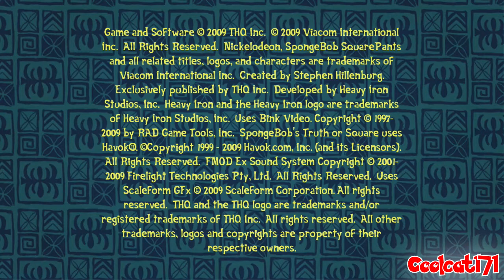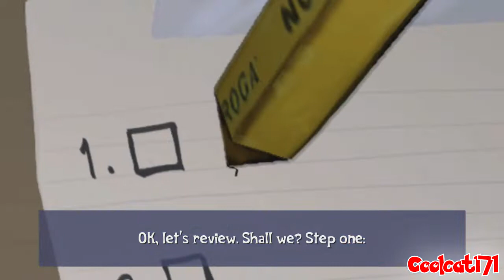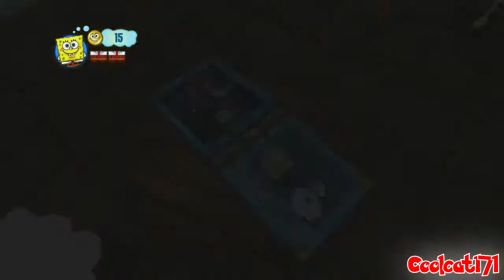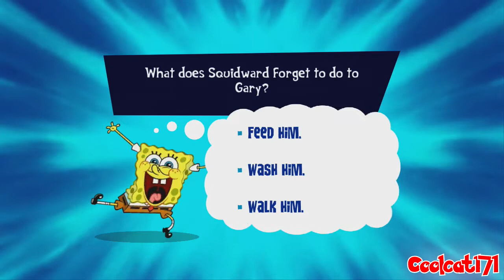Spongebob's Truth or Square Walkthrough (X360, Wii) (No Commentary) Part 1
SpongeBob's Truth or Square is a video game based on the SpongeBob SquarePants episode with the same title. It was released on October 26, 2009, for SpongeBob's 10th anniversary. On November 15, 2021, the Xbox 360 version of the game was made backwards compatible on the Xbox One and Xbox Series X and Series S. SpongeBob has been entrusted by Mr. Krabs to keep the Krabby Patty formula safe. But in all the excitement, SpongeBob forgets where he put the formula. He then relies on the help of the most unlikely companion, Plankton. With the help of his friends, SpongeBob must use Plankton's memory machine to retrace the happiest moments of his life (because according to SpongeBob, he's unable to remember anything when he's sad) to find the Krabby Patty formula in time for the Krusty Krab's "eleventy-seventh" anniversary. Little does SpongeBob know, however, that Plankton wants the formula for himself and has inserted robots into SpongeBob's memories to extract the precise location of the formula. But after breaking the controller, Plankton has no choice but to go inside SpongeBob's memories instead. Players can turn SpongeBob into a Sledgehammer Smash to whack intruders, a WaterBob sponge to spew water, a giant spatula, a spinning blade (or a spinning pirate ship steering wheel), a MuscleBob BuffPants, or even an Explosive Cannon to aim and blast baddies. Players can reminisce through fan-favorite SpongeBob moments as the game draws upon "The 10 Happiest Moments of SpongeBob's Life" and story elements from the animated television series. In multiplayer mode, players can play as SpongeBob or with a friend playing as Plankton throughout the entire game on both the Wii and Xbox 360 platforms. Each system's cover art has a SpongeBob face. However, the facial expression shown is different between covers.

Bee Movie-